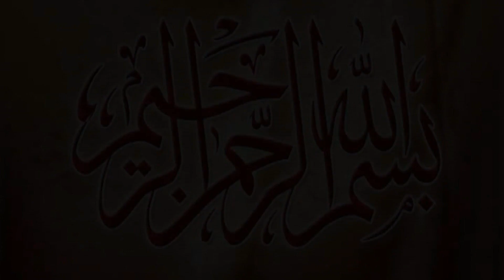Best Ever Stop In Open Kabaddi Match Babar Foji Vs Yaser Cheema 3/3/2020 New Kabaddi Match